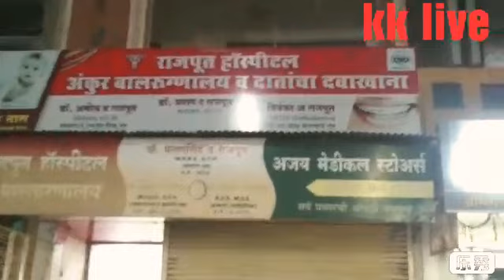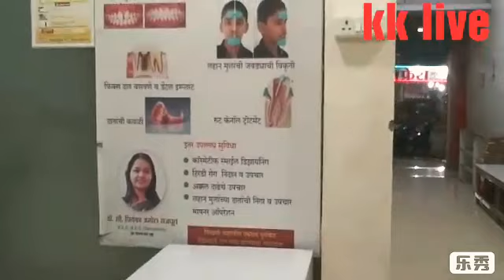राजपूत हॉस्पिटलला गेली!! ४० वर्षाची तपश्चर्या!!डॉ.प्रतापसिंह राजपूत!!kk live chikhli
के के लाईव्ह चिखली